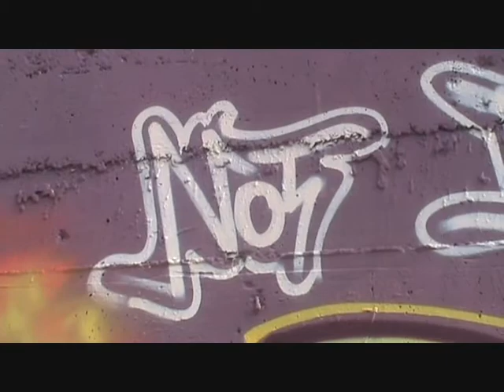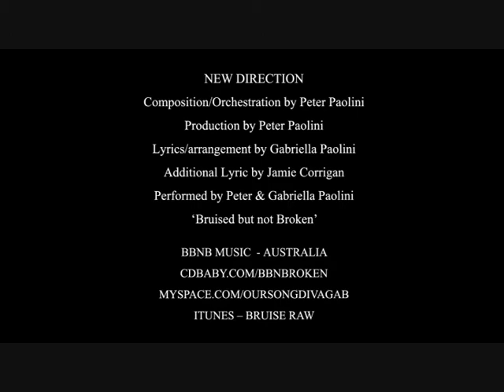New Direction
'NEW DIRECTION' FROM THE DEBUT ALBUM 'BRUISE RAW' - VIDEO LAUNCHED 3RD FEB 2009.

YOU CAN CATCH ME (Gabriella) AND SAY HI AT

BBNB MUSIC
AUSTRALIA